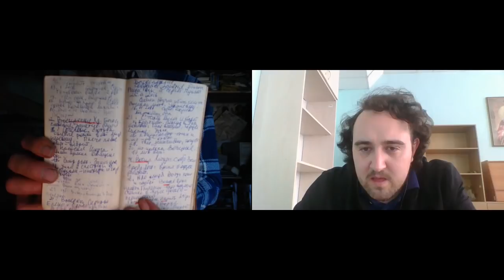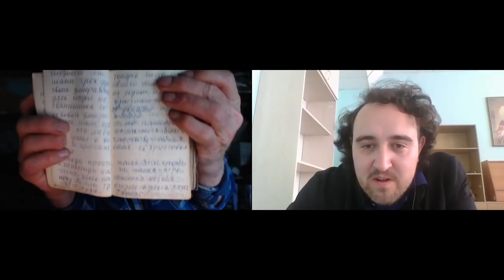Прит.15:1. Кроткий ответ отвращает гнев, а оскорбительное слово... 04. 06. 2017